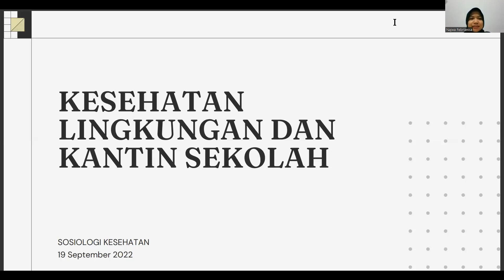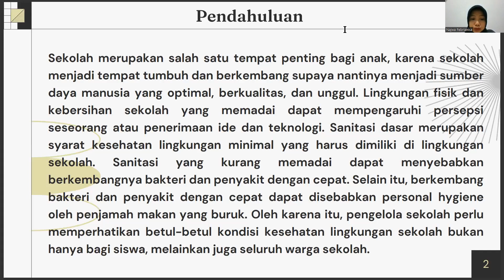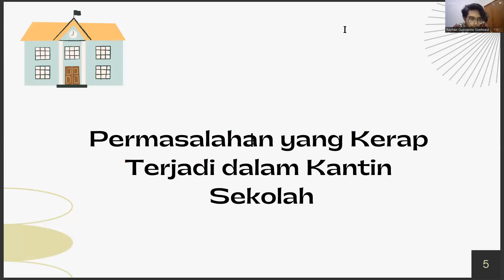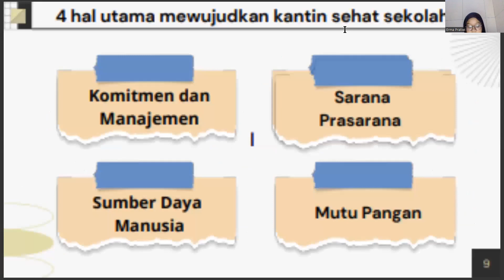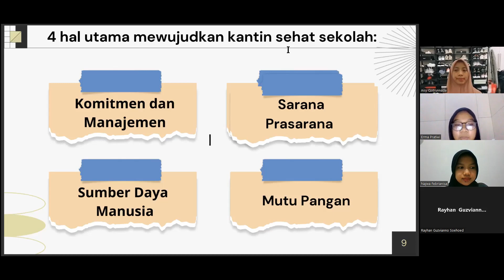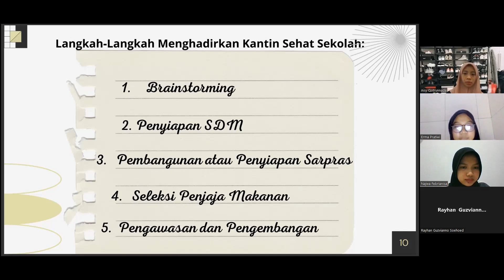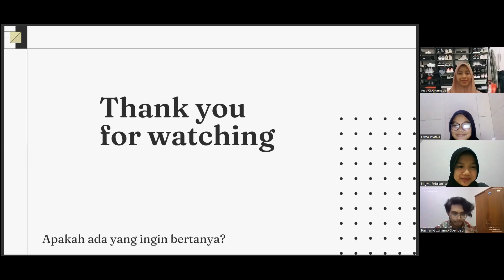Kesehatan Lingkungan dan Kantin Sekolah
Kelompok 12 Sosiologi Kesehatan A :
1. Erma Pratiwi (D0321037)
2. Muhammad Rayhan G. S (D0321061)
3. Najwa Febrianisa (D0321075)
4. Nurahadatul Aisy Q (D0321079)